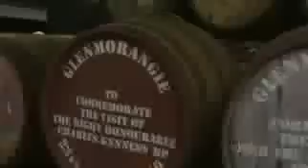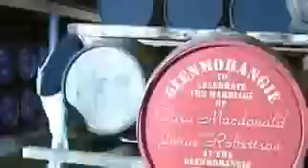Land Rover Experience Tour 2005 Scotland